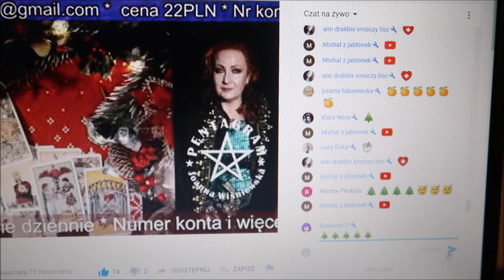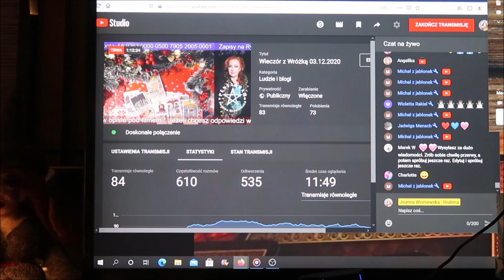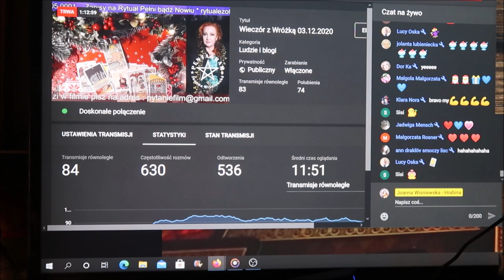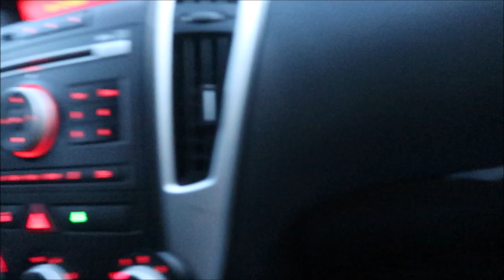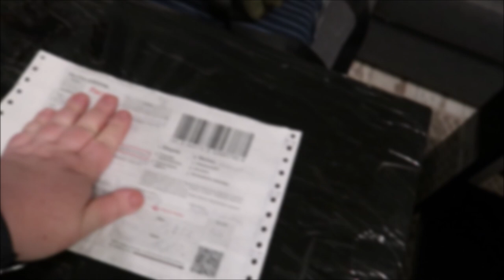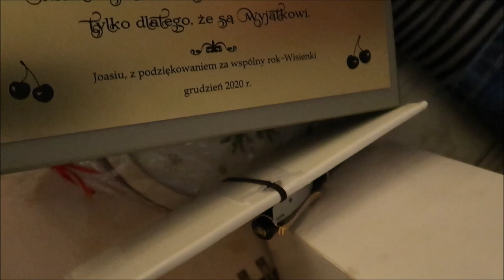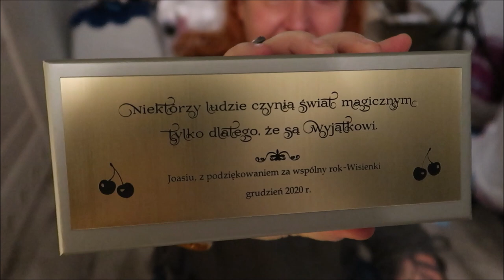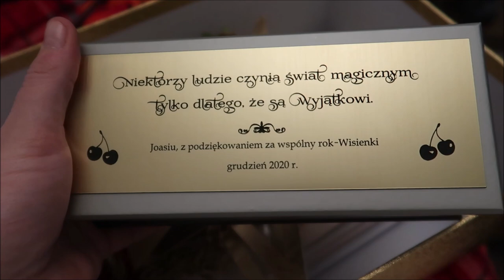Vlogmas 2020 Dzień #5